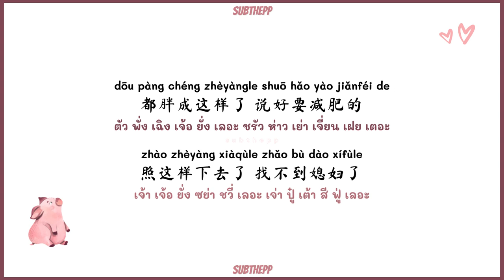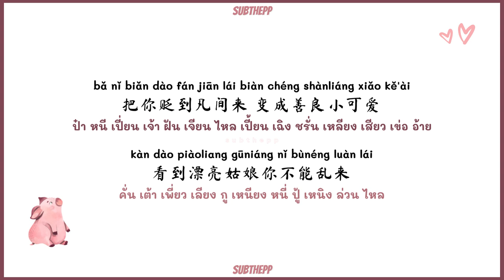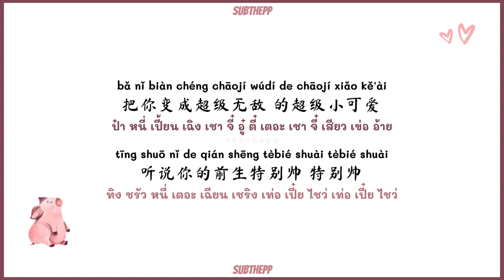[PINYIN|คำอ่านไทย]《喂猪-Wei Zhu》- 胡艾彤 Hu Aitong -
喂猪 คำอ่านไทย

- คำอ่านไทย by subthepp ✨
- หากนำไปเผยแพร่รบกวนให้ cr 📌
- ผิดพลาดประการใดต้องขออภัยด้วยนะคับ🙏🧡
สำหรับคนที่ต้องการโดเนทสามารถโดเนทเพื่อสนับสนุน subthepp
ในการทำคลิปคำอ่านไทยเพลงจีนได้ที่
wèi zhū nǐ zěnme zài dǎ hū
hūlū lū hūlū lū nǐ mèng jiànle shénme
喂猪 你怎么在打呼
呼噜噜呼噜噜 你梦见了什么

zhè féi tóu dà ěr duo pì gu hái yuán liūliū
zhǐyǒu néng màn man zǒu zǒu lèile jiù shuìle
这肥头大耳朵 屁股还圆溜溜
只有能慢慢走 走累了就睡了

hēi zhū nǐ zěnme hái dǎ hū
hūlū lū hūlū lū nǐ tīngjiànle shénme
嘿猪 你怎么还打呼
呼噜噜呼噜噜 你听见了什么

dōu pàng chéng zhèyàngle shuō hǎo yào jiǎnféi de
zhào zhèyàng xiàqùle zhǎo bù dào xífùle
都胖成这样了 说好要减肥的
照这样下去了 找不到媳妇了

nǐ de yāowéi shì nàme cū shòu bùliǎo zán jiā de kǔ
nǐ de pífū nàme bái huì bù huì shì qiànle zhài
你的腰围是那么粗 受不了咱家的苦
你的皮肤那么白 会不会是欠了债

bǎ nǐ biǎn dào fán jiān lái biàn chéng shànliáng xiǎo kě'ài
kàn dào piàoliang gūniáng nǐ bùnéng luàn lái
把你贬到凡间来 变成善良小可爱
看到漂亮姑娘你不能乱来

nǐ de dùzi shì nàme gǔ shòu bùliǎo zán jiā de kǔ
bǎ nǐ biàn chéng chāojí wúdí de chāojí xiǎo kě'ài
tīng shuō nǐ de qián shēng tèbié shuài tèbié shuài
你的肚子是那么鼓 受不了咱家的苦
把你变成超级无敌 的超级小可爱
听说你的前生特别帅 特别帅

wèi wèi zhū qǐchuáng la ēn zài shuì yīhuǐ'er ma
tàiyáng shài pìgule nǐ shì zhū a chī zhème duō
喂喂猪 起床啦 嗯再睡一会儿嘛
太阳晒屁股了 你是猪啊 吃这么多

喂猪 歌词
喂猪
wei zhu เพลงจีน
cute chinese song
wei zhu
喂猪 lyrics
wei zhu lyrics
喂猪 tiktok
wei zhuคำอ่านไทย
喂猪 胡艾彤